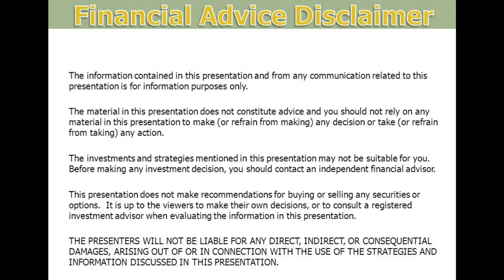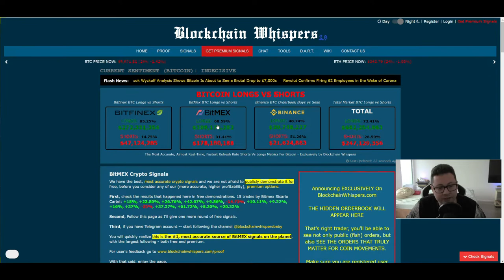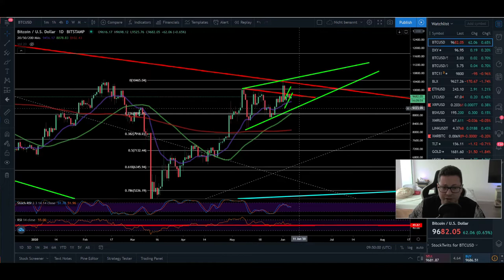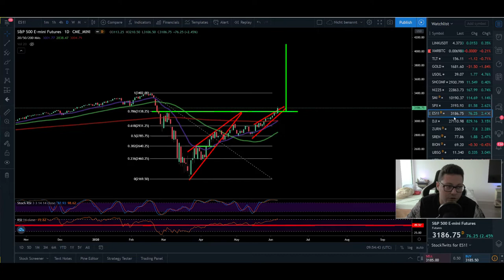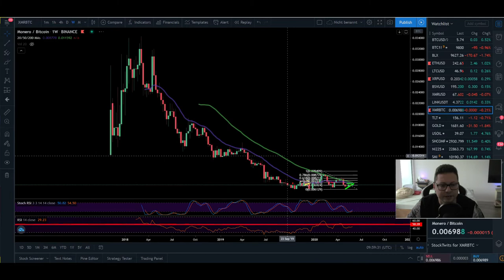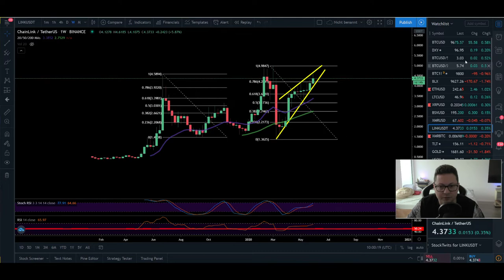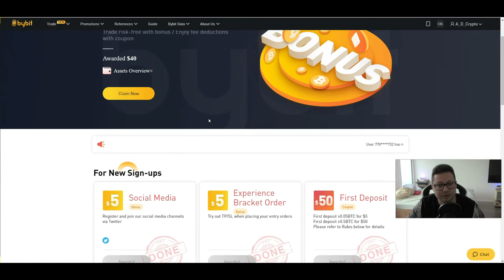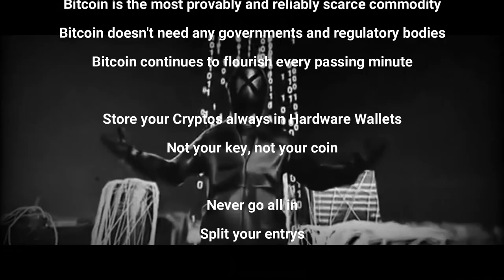BITCOIN ₿ to follow stocks?? ¦ SP500 moon to 4100?? ¦ 🔥EXTRA 100$ BONUS🔥 ¦ Bitcoin TA 06.06.2020